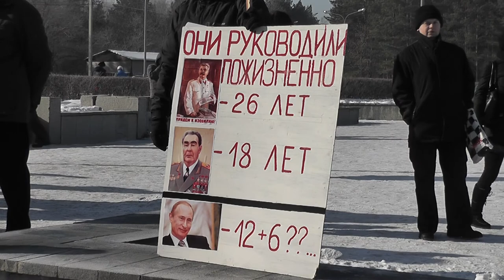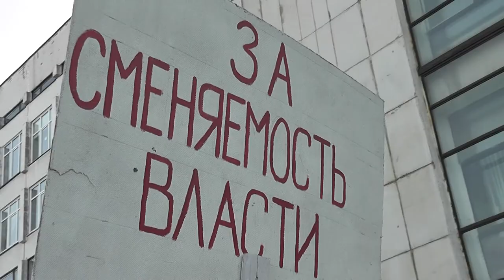ЗАПРЕЩЕННОЕ шествие в Челябинске - 26 февраля 2012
Суд рассмотрел апелляционную жалобу администрации Челябинска (с требованием о запрете акции) в субботу, 25 февраля. И отказал в проведении шествия. Но все равно не равнодушные люди пришли на место встречи у памятника Курчатова и провели шествие "За честные выборы" до ТЮЗа на Площади Революции.

Полиция не препятствовала шествию. Сотрудники ГИБДД перекрывали движение машин на перекрестках, чтобы колонна могла спокойно пройти.

Участники шествия скандировали:
Честные выборы
Жулики и воры, 5 минут на сборы
Россия без Путина
Путин уходи
Путин, лыжи, Магадан
Один за всех и все за одного
Я хочу выбирать
Полиция с народом
Путин отдохни
Долой власть чекистов